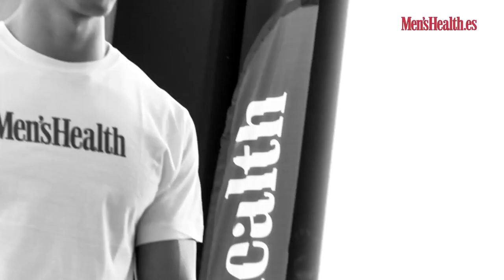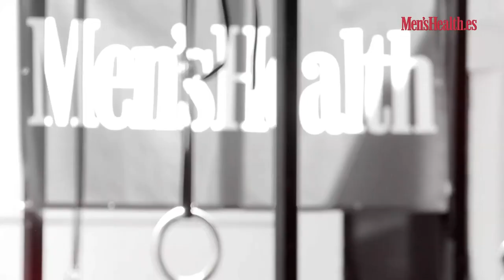Nueva Cara MH 2011: Los 5 finalistas | Men's Health España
Making off de la sesión de fotos que realizamos con los cinco finalistas del concurso Nueva Cara Men's Health 2011.